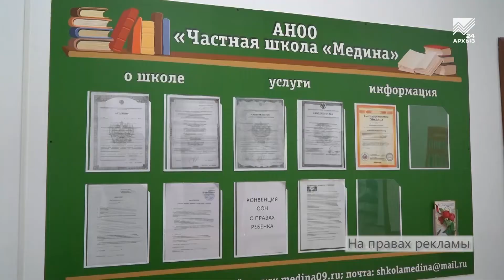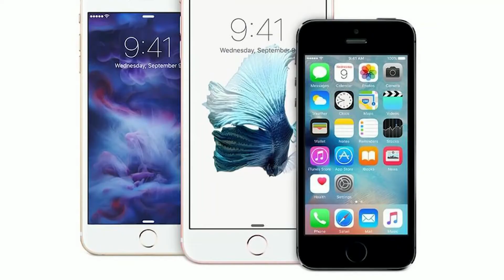Свое дело. Надежда Канцерова, частная школа "Медина" (03.04.2019)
Внедрение инновационных технологий  в образовательный процесс обусловлено временем и высокими требованиями к компетентности выпускников образовательных организаций. Сегодня в частной школе "Медина" активно внедряются подобные технологии. Что еще предусматривает образовательная программа этого учреждения? Поговорим с директором школы Надеждой Канцеровой.